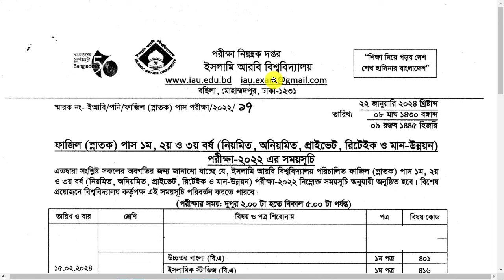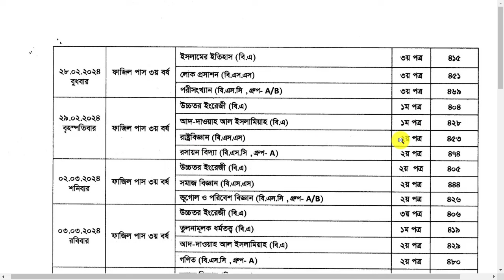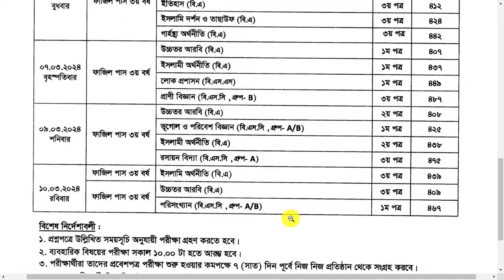ফাজিল পরীক্ষার রুটিন প্রকাশ | ফাযিল ৩য় বর্ষ পরীক্ষার রুটিন ২০২৪ | fazil 3rd year routine 2024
ফাজিল পরীক্ষার রুটিন প্রকাশ | ফাযিল ৩য় বর্ষ পরীক্ষার রুটিন ২০২৪ | fazil 3rd year routine 2024 ফাজিল ৩য় বর্ষ পরীক্ষার নতুন রুটিন ২০২৪ | Fazil 3rd year Final Exam Routine 2024
ফাজিল ১ম বর্ষের সংশোধিত রুটিন | ফাজিল ১ম বর্ষ পরীক্ষার রুটিন ২০২৪ | Fazil 1st year New Routine 2024

ফাযিল ১ম বর্ষের পরীক্ষার নতুন রুটিন
ফাযিল স্থগিত হয়ে যাওয়া পরীক্ষার নতুন রুটিন
ফাযিল পরীক্ষার রুটিন
ফাজিল ১ম, ২য় ও ৩য় বর্ষের রুটিন ২০২৪
ফাজিল পরীক্ষার রুটিন ২০২৪

The Islamic Arabic University Fazil Examination Routine 2024 is going to be published soon. If you are looking for Islamic Arabic University Fazil Exam Routine. ফাজিল পরীক্ষার রুটিন ২০২৪ প্রকাশ Fazil exam routine 2024
,ফাজিল পরীক্ষা ২০২৪ রুটিন
ফাজিল ১ম বর্ষের রুটিন,
ফাজিল ৩য় বর্ষের রুটিন
ফাযিল স্থগিত রুটিন কখন হবে
ফাজিল ১ম ২য় ৩য় বর্ষের রুটিন
fazil exam 2024 fazil 1st year রুটিন
fazil 1st year routine
fazil 3rd year routine
fazil exam 2024 routine
ফাজিল পরীক্ষার তারিখ
ফাজিল পরীক্ষা ২০২৪ কবে হবে
ফাজিল পরীক্ষার স্থগিত পরীক্ষা
ফাজিল রুটিন ২০২৪
ফাজিল ২০২৪ পরীক্ষার তারিখ ও রুটিন
fazil 1st year rotine
fazil 1st year rotin
fazil 3rd